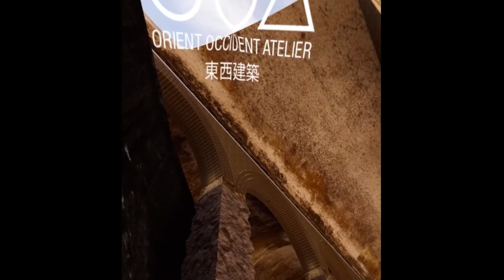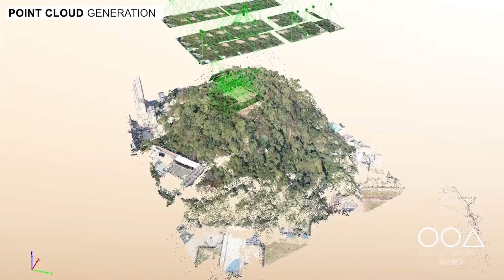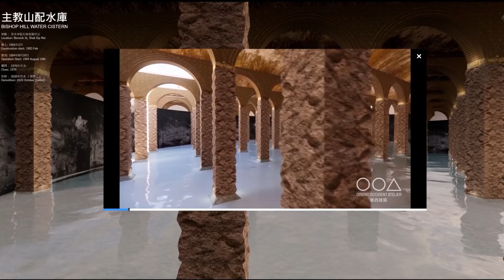“Between Hither and Hill - VR and the Bishop Hill Underground Service Reservoir”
Video shown in the “Between Hither and Hill - VR and the Bishop Hill Underground Service Reservoir” exhibition.